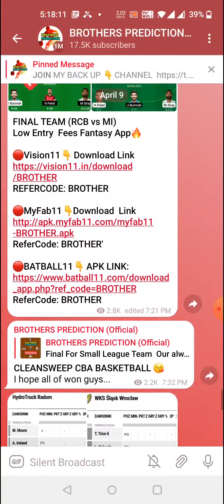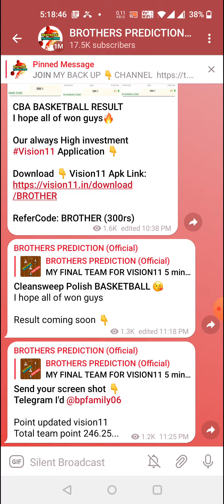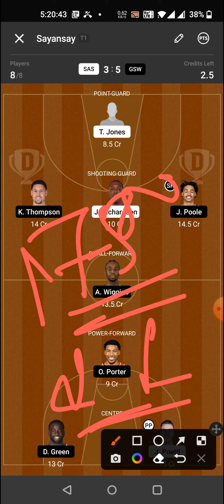SAS vs GSW FINAL BASKETBALL DREAM11 TEAM PREVIEW TODAY MATCH | NBA 2021-22